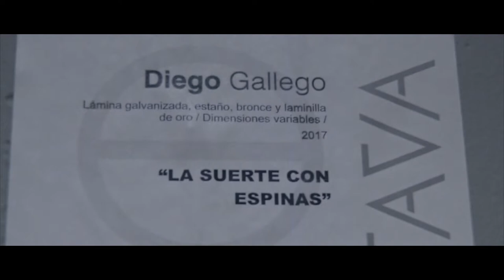La suerte con Espinas - Diego Gallego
“La suerte con espinas” es una obra del artista Diego Gallego, egresado de la Escuela de Artes de la Facultad de Arquitectura de la Sede Medellín de la UNColombia. En esta obra el artista plasma experiencias vividas en su entorno familiar.